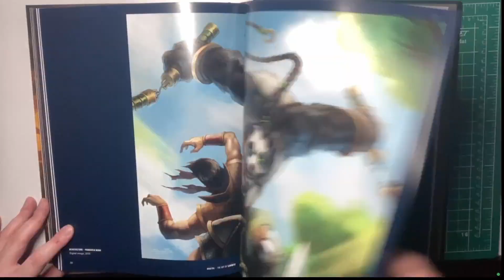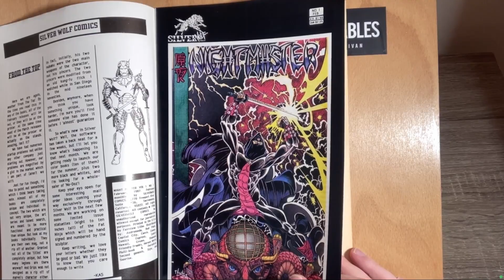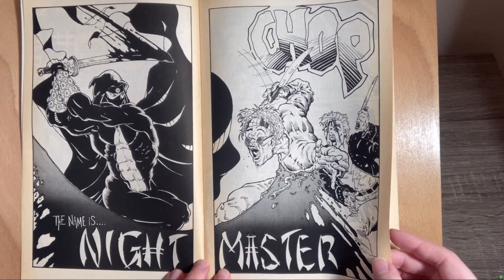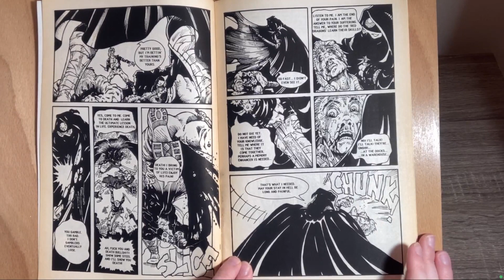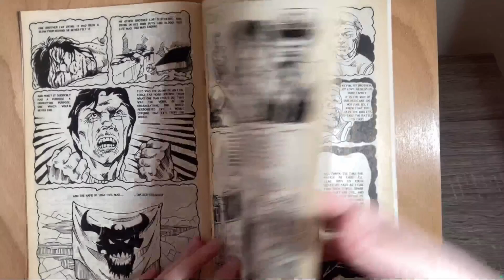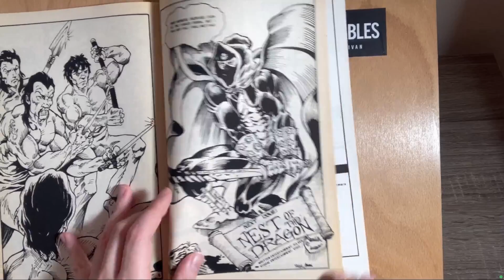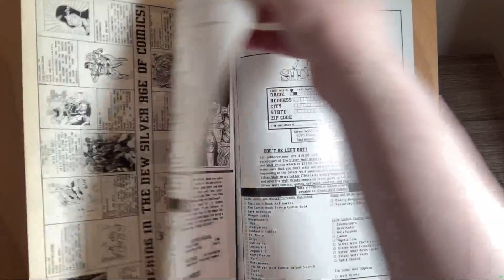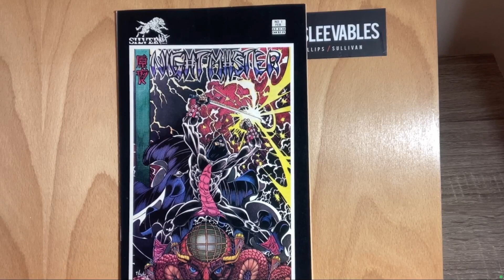Ninja Outlaws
0:00 Video Starts
0:52 Book Opens
7:39 Book Ends